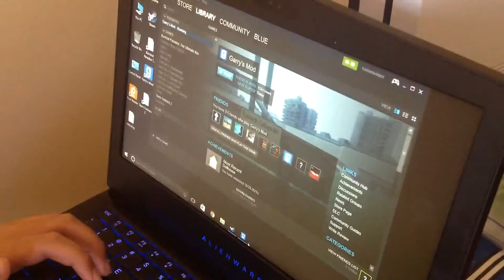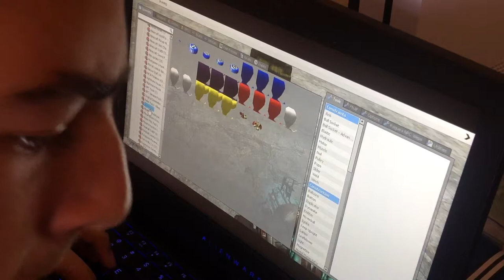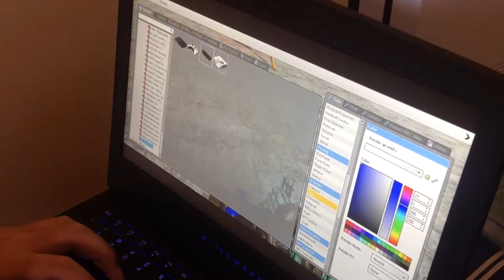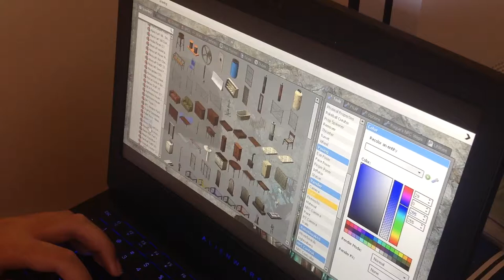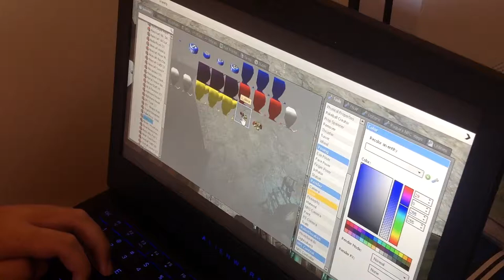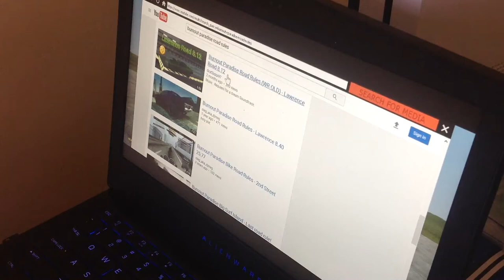GMod Art - Pikmin Playing On Xbox One S ReMastered (Final GMod Video)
Hey guys. This is BP Pikmin26 here. I've decided to retire from GMod. I'm gonna be moving on to Burnout Paradise. I might animate some Pikmin Animations By using SFM. Sorry for a lot of mistakes I made for my Gmod art. But I hope you enjoyed this video
Track: Retrospect - Say Whatever